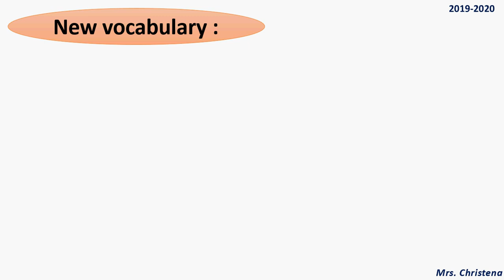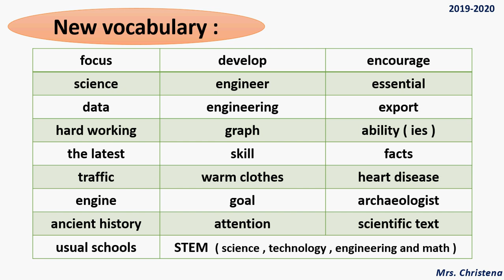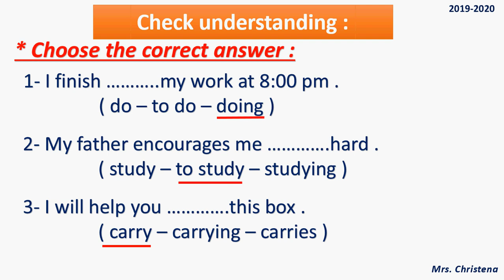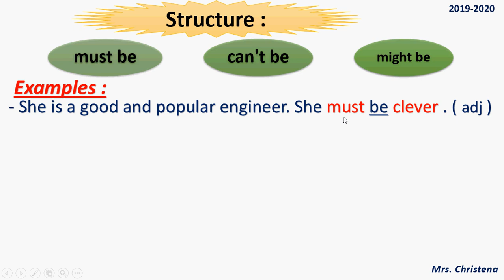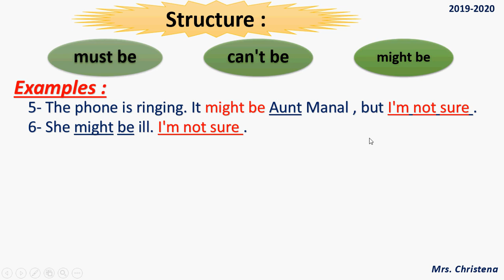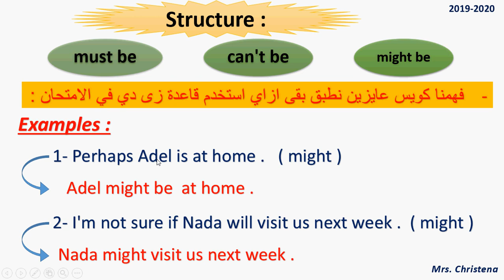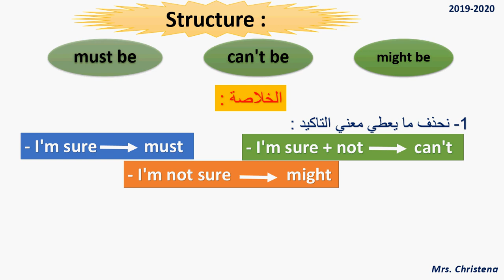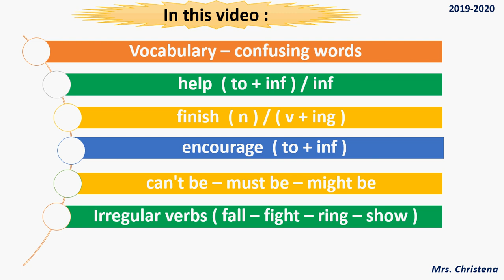الوحدة الرابعة انجليزي الصف الثالث الاعدادي الدرس الاول والتاني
في هذا الفيديو ستجد شرح رائع للفرق بين (must be - cant be - might be)

ايضا شرح كل كلمات و قواعد الدرسين الثالث والرابع من الوحده الرابعه

الفيديو بيشرح القاعده بالامثله وطرق الحل ف الامتحان

لازم تشوف الفيديو للاخر عشان تستفيد على الاخر

متنساش اللايك والاشتراك ف القناه لو عجبك المحتوى ولو عندك اى اضافه او طلب احب اعرفه من خلال التعليقات